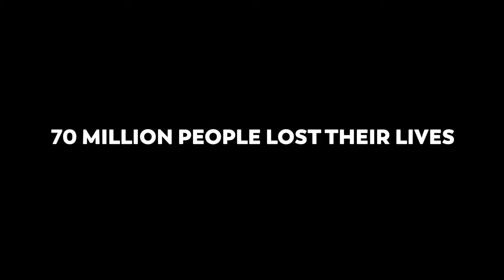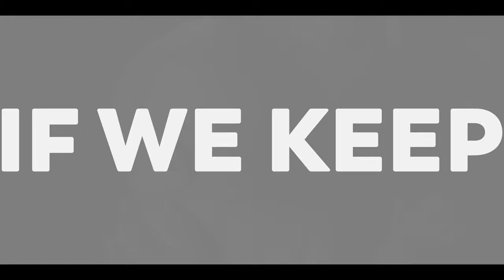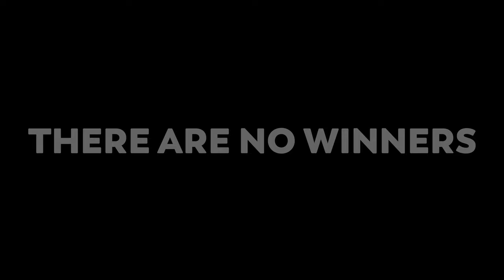IRENE – Wars Untold (From "Untold Arctic Wars")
Official theme song for the 6-part war documentary series Untold Arctic Wars (Yle Original).

Director: Teemu Hostikka
DOP: Eemeli Hepola & Henri Sorsa
Producer: Pauliina Karelehto
Edit: Teemu Hostikka
Grade & VFX: Iikka Kinnunen
MUAH: Janne Suono
Jewellery Art: Theresa Storbacka

Video production: NTRNZ Media Ltd
Single Cover Artwork: Miika Saksi (photo credits NTRNZ)

Written & composed by IRENE at Sonic Peace Studio, Helsinki, Finland
String Orchestration & Arrangement by Davide Rossi

Produced & arranged by Noah Rosanes & IRENE
at Best Kept Secret Studio, Copenhagen, Denmark
Recorded and mixed by Noah Rosanes
Mastered by Huntley Miller at HM Mastering, Minneapolis, United States
Video filmed at G-Studios, Helsinki

Product of Lapland, born under the northern lights.

WARS UNTOLD

We made the peace
But the bullets keep running in our veins
In our veins

We made it seem
Like we knew what we were fighting for
– but did we?

There’s a place in me
Where I keep all the wounds untold
under the snow

The more we bleed
we keep our tears on hold
In the cold

If we keep silent
We repeat the violence
If we keep our pride
We become the bodies we hide
For the next ones
To find

Our eyes don’t meet
When the waters start to rise, we look away
Too much to say

A dying race
have we gone too far, is it too late
for grace?

To find

We’ve been to hell,
we could see the light
The end is near, our final frontier
there’s no choir
no winners
no cheers
let’s break the curse
it’s time to learn

To find

(Lyrics Jutta Irene Ruonansuu)